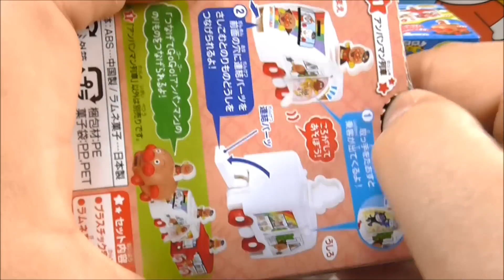アンパンマン おもちゃつなげてあそぼうアンパンマン列車 anpanman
アンパンマンのおもちゃ”つなげてあそぼうアンパンマン列車"だよ。
It's a anpanman toy"train" dayo.

Squishy Ballsでフドウ アンパンマン アニメ❤おもちゃ animekids アニメきっず animation Anpanman Toys